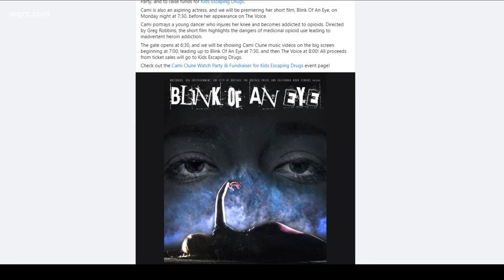Cami and singing cops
Buffalo's singing cops honored at People Choice Awards & Cami Clune battle on the Voice tonight